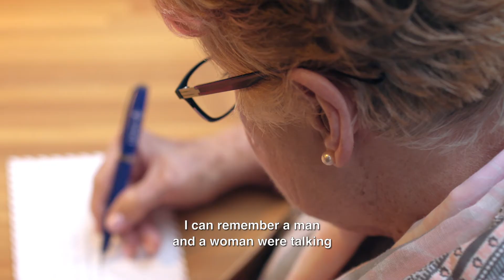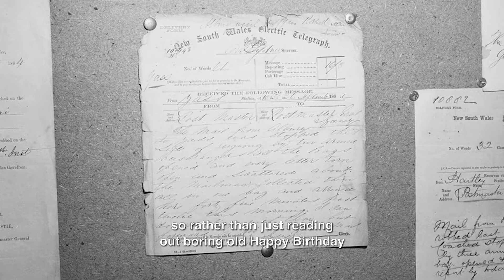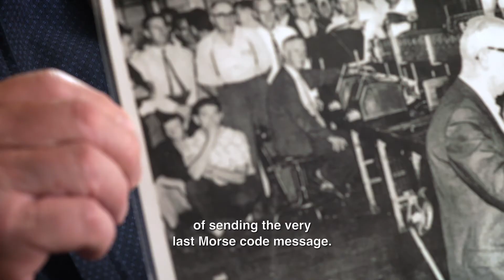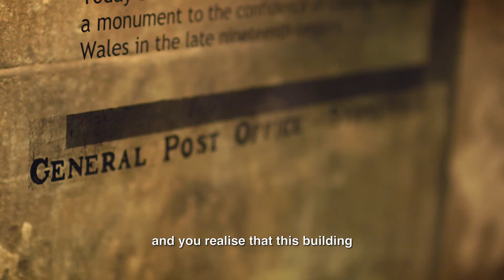Fullerton Stories | Rediscovering Sydney's Heritage